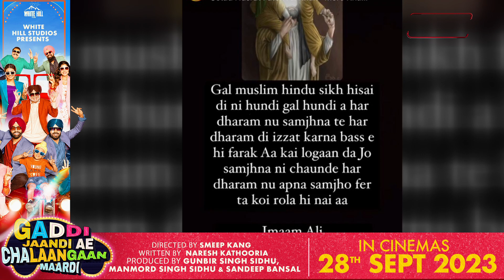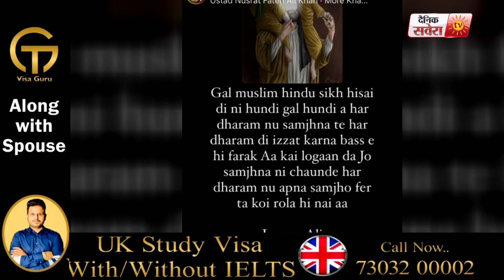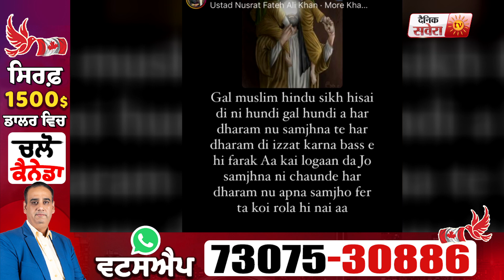Jyoti Nooran ਆਈ Master Saleem ਦੇ ਹਕ 'ਚ, Kanhaiya Mittal ਨੂੰ ਦਿੱਤਾ ਠੋਕਵਾਂ Reply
Jyoti Nooran, Master Saleem, Kanhaiya Mittal, Saleem Kanhaiya Controversy, Master Saleem Controversy, Punjabi Singer, Savera Star Talks,